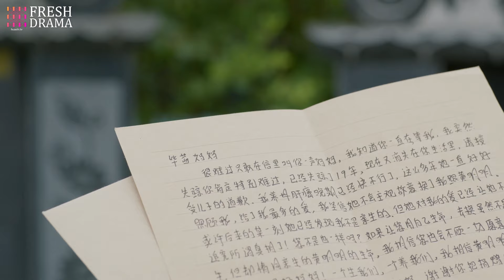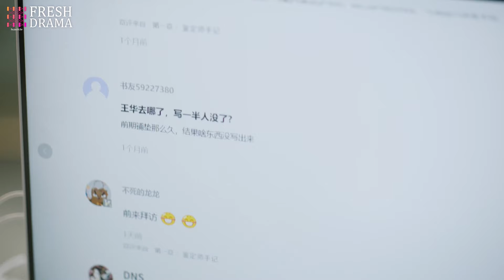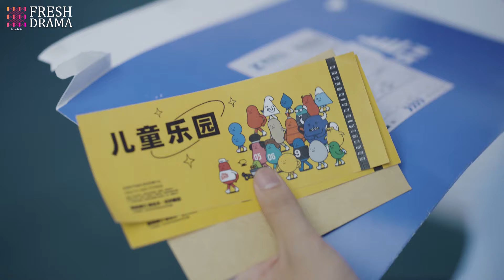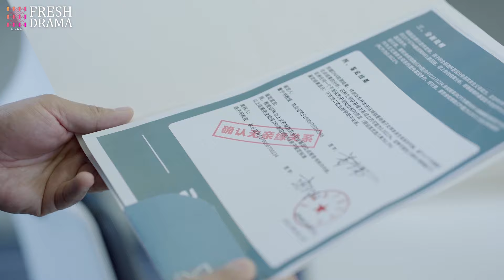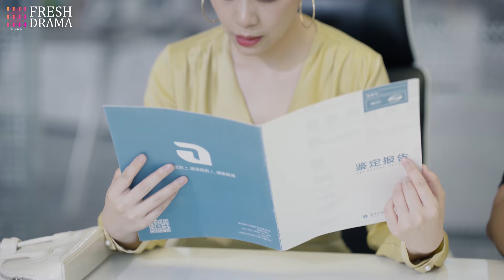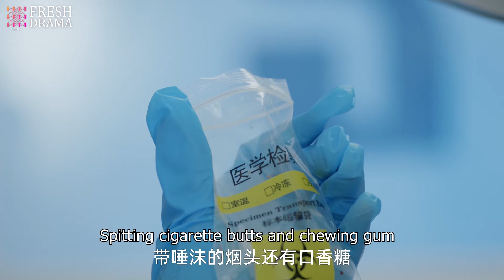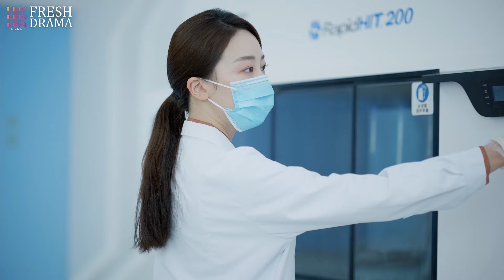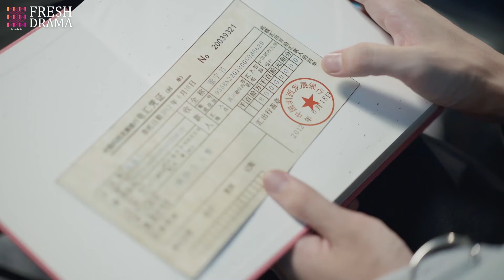【骨科亂倫】《總裁哥哥寵我上天》EP05 帥總裁強寵灰姑娘💙沒想兩人竟是親生兄妹🤡違背倫理👾刺激戀愛💥倫理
Drama title：《總裁哥哥寵我上天》|《CEO Brother Spoiled Me Badly》
Starring：完颜洛绒、许潇晗、蒋毓玮、葛布、肖燃
Synopsis：親子鑑定師董寧書（許瀟晗飾演）在意外中認識了富二代張希達（完顏洛絨飾演），張希達被董寧書吸引，入股了她所在的安和親子鑑定中心。 他聲稱自己是個網紅作家，為了累積素材來到安和。 董寧書一開始對這個浮誇的年輕人沒有什麼好感。 隨著兩人共同處理了許多案例，她發現張希達身上的熱忱和溫暖，逐漸接受了這個年輕人。 張希達也在各種光怪陸離的親子鑑定案例中，發現了專業親子鑑定師的魅力。 兩人的心逐漸靠近，但也逐漸發現了對方身上的秘密。